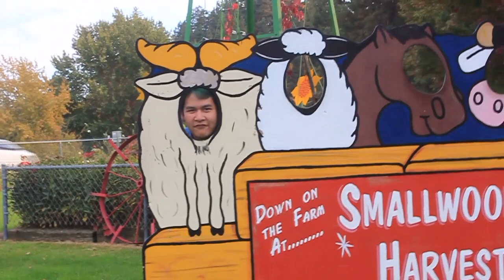War Hen - G.O.A.T. (Official Music Video)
NO ACTUAL GOATS OR ANIMALS WERE HARMED IN MAKING THIS VIDEO

hey guys this my new music video of my rap G.O.A.T. it is inspired by the tough challenges i have gone through life and it reminds me of goats.

CHECK THIS SONG ON SOUNDCLOUD!!

MUCH APPRECIATED HOMIES MORE VIDS CUMMING SOON.

HERE ARE THE LYRICS FOR YOUR CONVENIENCE

bitch im the goat i shove it in your throat
greatest of all time then youll keep sucking til i croak
i got hunnys to my left my fellas to my right
we bangin all day cause that shit is to tight
war hen cummin strong cuz bitch im never wrong
when i say im gonna cum i ejaculate in your thong
i scream swallow my kids cuz i be pullin your tits

i got that goat mode on all day
my squad kickin it up and we all getting paid
i got that goat mode set all the way
to the highest settting and we still throwing shade

im not an animal but im a motherfucking goat
eat the pussy like a cannible and still get all the votes
greatest of all time is what really keeps me movin
keeps me making all these rhymes what really keeps groovin
i got you burned like toast when i rap about you
cuz im king of the coast aint no dowbt about you
people try to step up but bitch i knock them down
they think that i aint tough but its them who i plow

i got goats i got milk all my clothes are made of silk
cuz i got the money i got the power
pull up the throttle and i will devour
everything everywhere name anything and i will tear
is the pussy is it the nip forget all that shit i will just pic